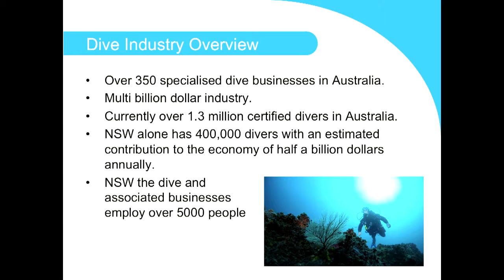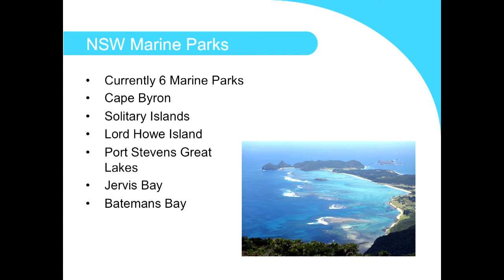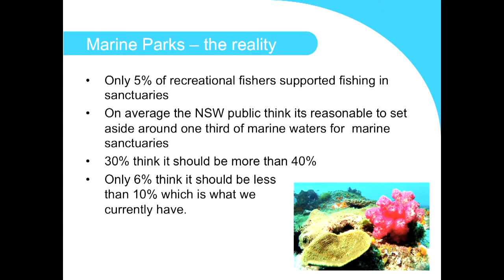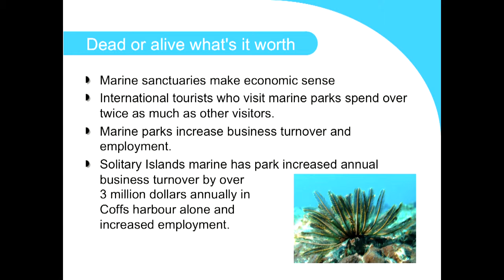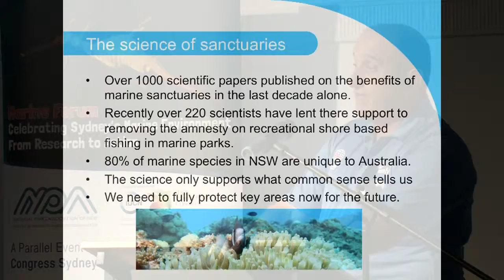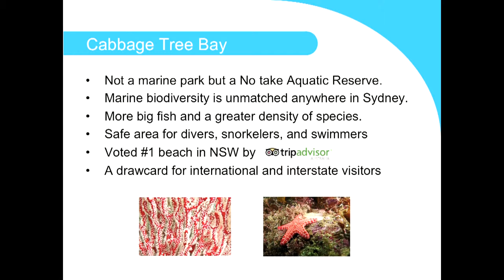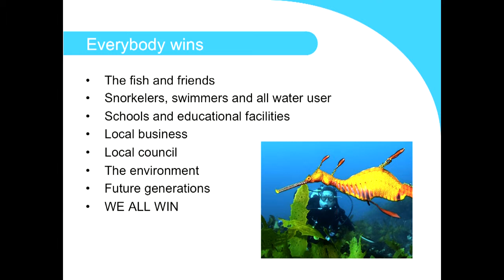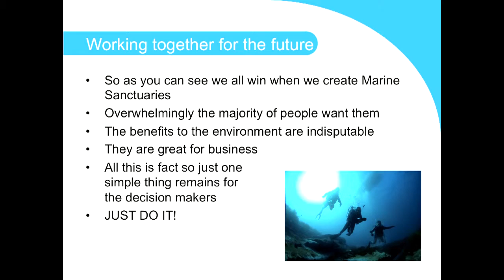2014 Marine Forum - Richard Nicholls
Richard Nicholls, Dive Industry Association of Australia, presenting on the economic value of marine sanctuaries